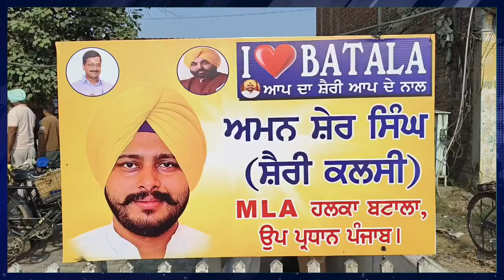ਬਟਾਲਾ ਦੇ ਐਮਐਲਏ ਅਮਨ ਸ਼ੇਰ ਸਿੰਘ ਸ਼ੈਰੀ ਕਲਸੀ ਨੇ ਅੱਜ ਲੇਬਰ ਵਾਲਿਆਂ ਨਾਲ ਮਨਾਈ ਦੀਵਾਲੀ | Live Punjab News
people.